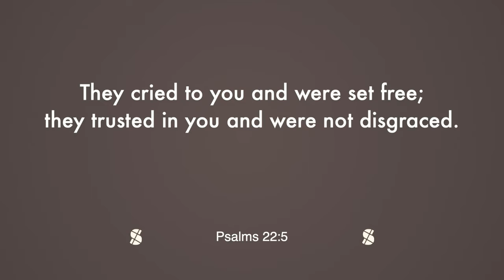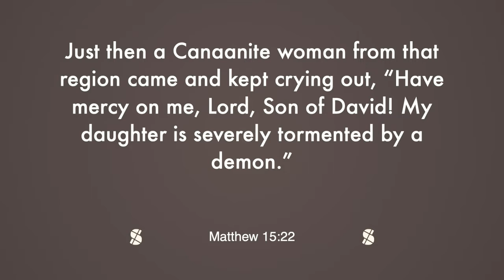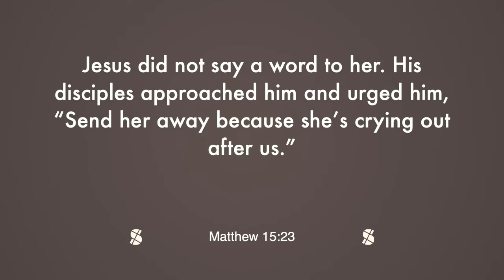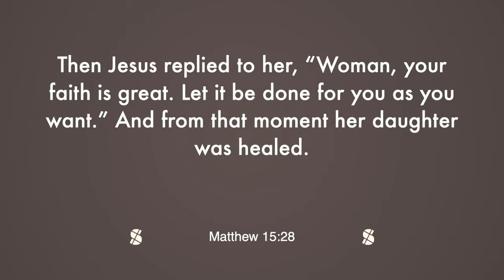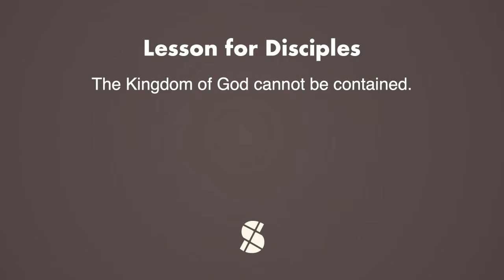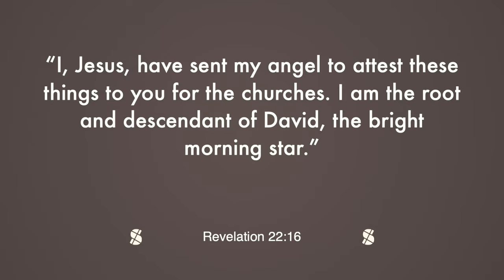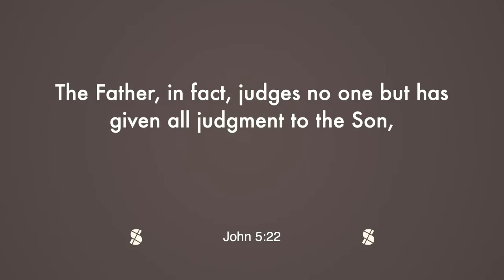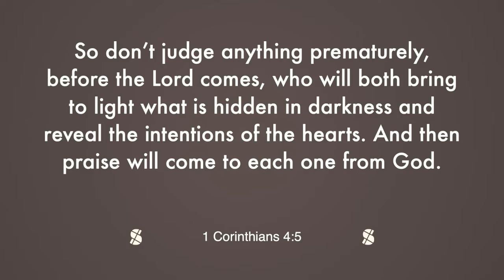Kingdom - The Kingdom Cannot Be Contained (Drew Carroll - April 24, 2022)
Kingdom - The Kingdom Cannot Be Contained
Drew Carroll